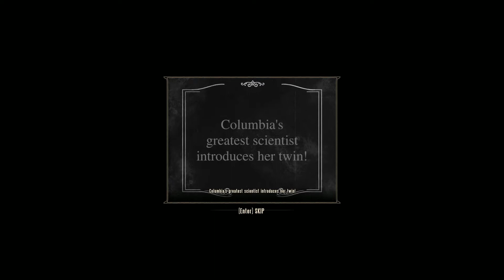Robert Plays: BioShock Infinite - Episode 14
This episode is kind of long winded and boring and nothing really happens BUT I KILL FOOLS and we find out about the Letuce Twins